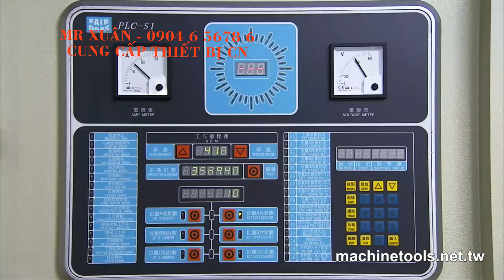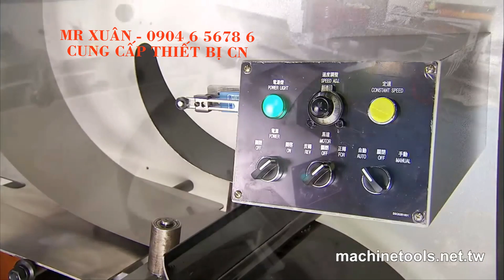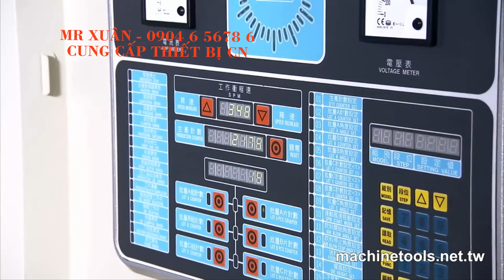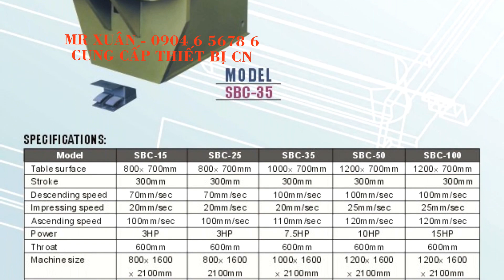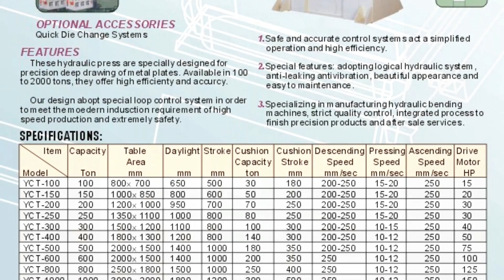MÁY ÉP THỦY LỰC - MR XUÂN 0904 6 5678 6 HYDRAULIC PRESS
1.Thiết bị đo - Thiết bị đo siêu âm: thiết bị cầm tay đo chiều dầy kim loại Defelsko – Mỹ, đo chiều dầy lớp phủ, lớp sơn, đo nhiệt độ, đo tốc độ, siêu âm phát hiện khuyết tật - Thiết bị đo điện tử: đo độ cứng, đo độ nhám, đo kiểm kích thước hình ảnh, so sánh độ nhám, đo độ bám dính bề mặt, đo panme, đồng hồ so, thước calip Mitutoyo - Nhật Bản, đo kéo nén, đo chièu sâu Metrology – Đài Loan, soi kim tương, đo chiều dầy, đo độ cao, đo 3D, đo đồng trục, cân bằng động dạng đứng và ngang Cemb - Italy, đo độ ẩm.
2.Phụ tùng máy - Phụ tùng thay thế: đèn cho máy, bơm dầu cho máy cơ khí, trục vitme, mâm cặp 3 chấu, mâm cặp 4 chấu, phụ tùng thay thế máy cắt dây Sodick, Fanuc, Mitsubishi, brother, charmilles,.. - Phụ tùng nâng cấp cho máy: thước hiển thị số thước quang Jenix – Hàn Quốc cho máy tiện phay dao mài, mâm cặp thủy lực với xy lanh quay trạm nguôn thủy lực, động cơ servo, bộ điều khiển cho máy CNC như Fanuc, Mitsubishi, Siemens, GSK, bộ tiến bàn tự động cho các trục …
4.Dụng cụ cầm tay - Dụng cụ thường: kìm cắt nhựa, kìm cắt nhiệt, cảo tháo vòng bi, cờ lê lực, kìm cắt ống, chìa lục giác,.. - Dụng cụ khí nén, thủy lực: búa khí nén, dụng cụ đánh bóng khí nén, máy khoan sử dụng khí nén, dụng cụ sửa khuôn, súng phun sơn, hệ thống van vòi, đá mài… 5.Trang bị cho nhà xưởng cơ khí - Bàn làm việc, tủ để dụng cụ, giá để chuôi dao BT40, NT30, tủ để khuôn, bàn để chi tiết nặng, ê tô nguội, máy mài 2 đá, máy taro khí nén, máy khoan bàn, bàn granit,
6.Máy công cụ - Máy công cụ vạn năng thông thường: máy tiện, phay, bào, khoan, doa, máy mài Palmary, máy mài Jagura, cưa... - Máy công cụ điều khiển số CNC: tiện CNC Polygim, máy tiện CNC star, trung tâm gia công KITAMURA– Nhật Bản, trung tâm gia công manford, ... - Máy gia công tấm, ống: máy cắt tôn, chấn tôn, đột CNC, gấp mép, lốc tôn, uốn ống... - Máy chuyên dùng: máy khoan lỗ sâu, sửa chữa trục khuỷu, máy tiện bánh xe lửa, lò tôi cao tần, máy cuốn dây đồng, máy hàn đắp phục hồi lỗ trục, phun phủ phục hồi bề mặt kim loại, máy làm sợi xích,… - Các hệ thống phục vụ sửa chữa bảo dưỡng xe ô tô cho gara ô tô và trường dạy nghề của OMCN-Italy, azspa-Italy: máy cân chỉnh bơm cao áp, các hệ thống cầu nâng, kích thủy lực, cẩu, nâng hạ động cơ, lốp, bàn tủ để đồ và dụng cụ, máy ép..